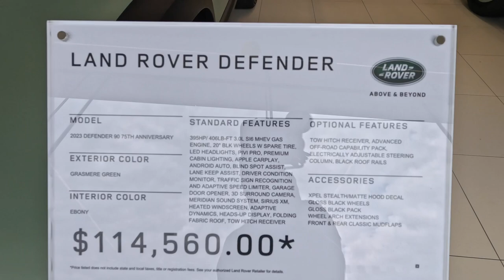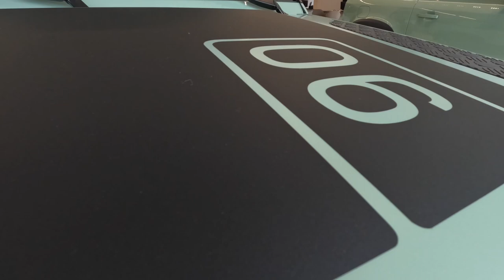2023 Land Rover Defender 90 | 75th Anniversary.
Take a look as I show you the 2023 Land Rover Defender 90 75th Anniversary model. Rugged off- Roader 3.0Liter S16 MHEV gas engine with 395 HP AND 406 LB of Torque